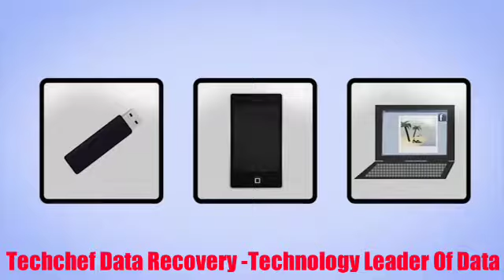Awareness Of Data safety - Techchef Data Recovery - Technology Leader of Data Matters.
Techchef is leading service provider specialized in Data Recovery & Data Sanitization services across India. The company is ISO/IEC 27001:2013 & ISO 9001:2015 certified Quality comes first: # Easy Data Recovery # Free Media Analysis # Upto Date Technology # 24x7 Service For Server # Services Across 8000+ Pin Codes # Expert Team Members # Ultra Modern Lab # ISO/IEC 27001 & ISO 9001 Certified # No Data No Charge # 100% Data Recovery # 4 Thousand+ Satisfied Customer # In Lab Data Recovery Service # Risk Free & Confidential Process # Free Media Pick Up And Drop'